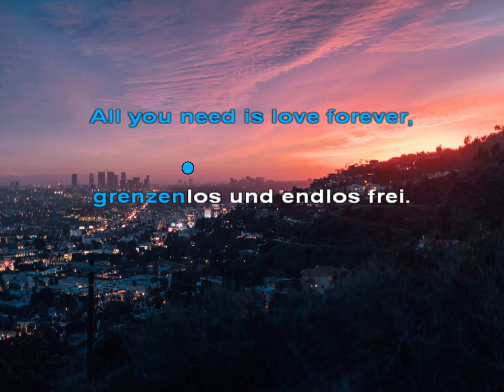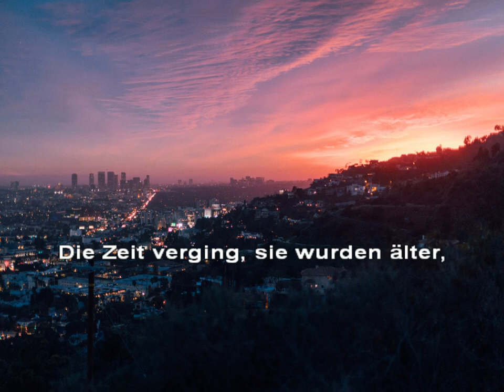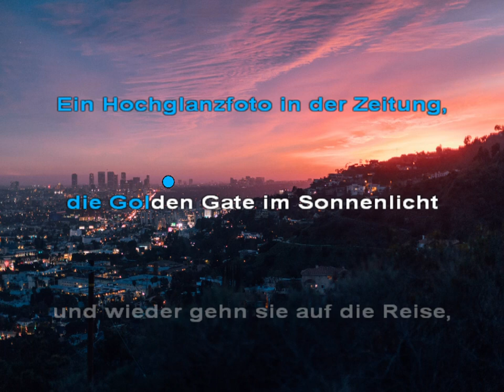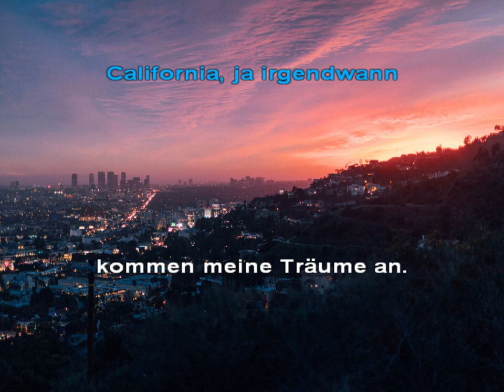California - Die Vikinger - Karaoke